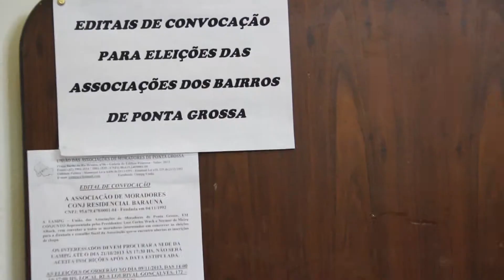UAMPG fecha ano com mais de 60 novas associações